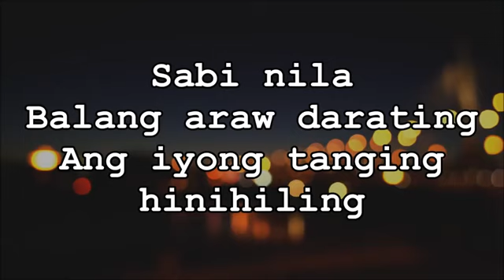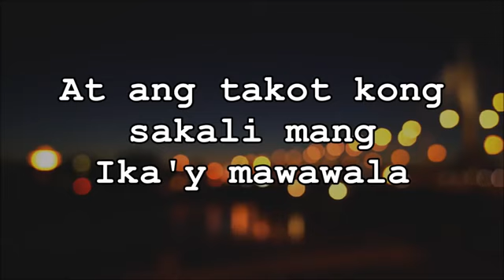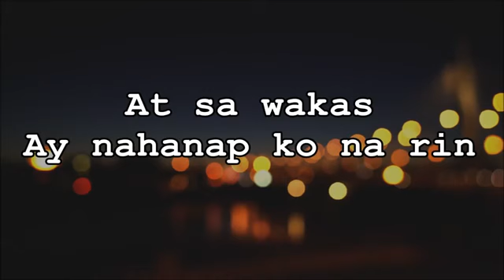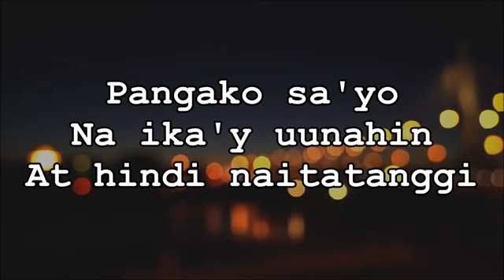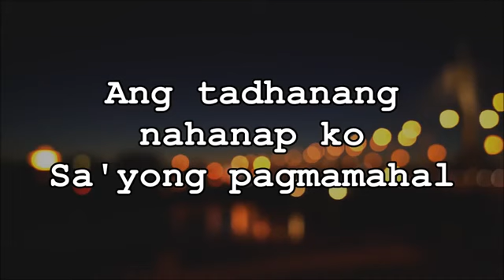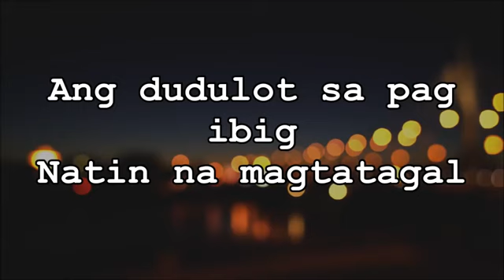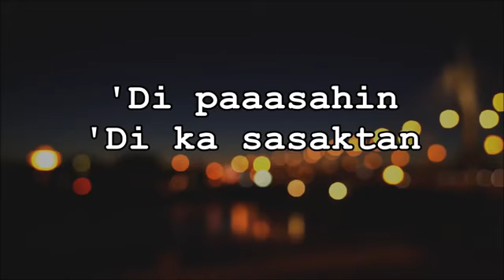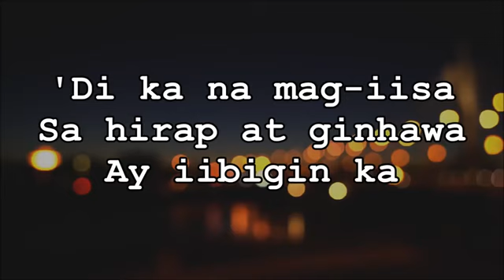IKAW AT AKO Lyrics Moira Dela Torre and Jason Hernandez Hello, Love, Goodbye OST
credits to Moira Dela Torre and Jason Hernandez, ABS CBN Star Music

LYRICS:
Sabi nila
Balang araw darating
Ang iyong tanging hinihiling
At nung dumating
Ang aking panalangin
Ay hindi na maikubli

Ang pag-asang nahanap ko
Sayong mga mata
At ang takot kong sakali mang
Ika'y mawawala

At ngayon, nandyan ka na
'Di mapaliwanag ang nadarama
Handa ako sa walang hanggan
'Di paaasahin
'Di ka sasaktan
Mula noon
Hanggang ngayon

At sa wakas
Ay nahanap ko na rin
Ang aking tanging hinihiling
Pangako sa'yo
Na ika'y uunahin
At hindi naitatanggi

Ang tadhanang nahanap ko
Sa'yong pagmamahal
Ang dudulot sa pag ibig
Natin na magtatagal

'Di paaasahin
'Di ka sasaktan
Mula noon (Mula noon)
Hanggang ngayon

At ngayon, nandito na
Palaging hahawakan
Iyong mga kamay
'Di ka na mag-iisa
Sa hirap at ginhawa
Ay iibigin ka
Mula noon
Hanggang ngayon
Mula ngayon
Hanggang dulo